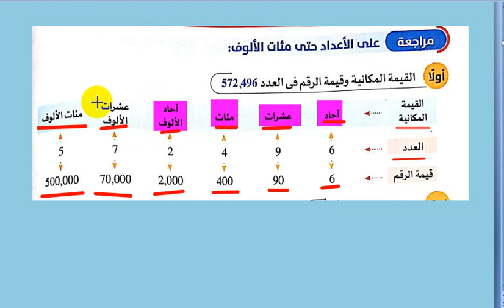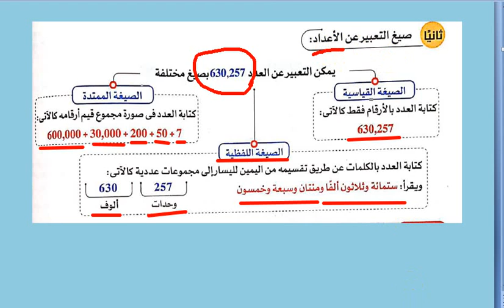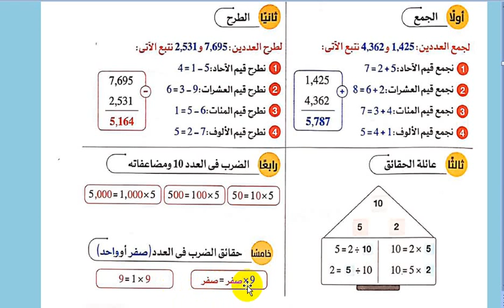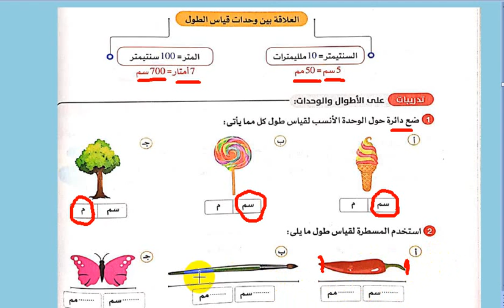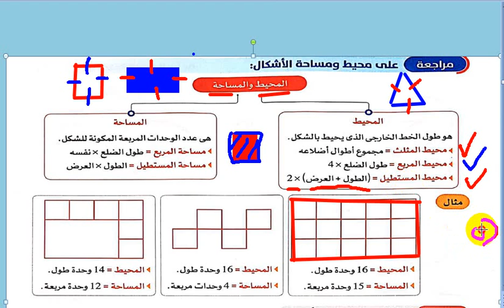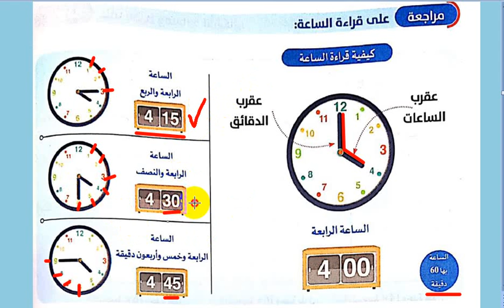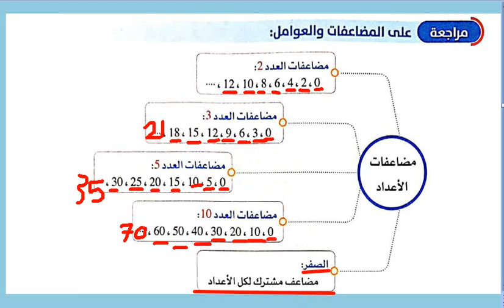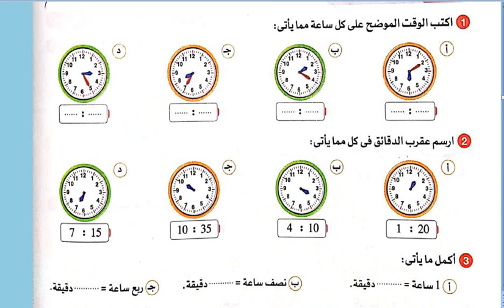رياضيات التيرم الاول - الصف الرابع الابتدائى - الاضواء- المنهج الجديد - مراجعة على ما سبق دراسته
لينك جميع دروس الصف الرابع الابتدائى - كتاب  الاضواء - التيرم الاول
رياضيات التيرم الاول - الصف الرابع الابتدائى - شرح كتاب الاضواء المنهج الجديد
#منهج رابعة ابتدائي رياضيات ترم اول
منهج رياضيات الصف الرابع الابتدائي الترم الاول
المنهج الجديد - رياضيات الصف الرابع الابتدائي الترم الاول
رياضيات رابعة ابتدائي - تأسيس الأطفال - الصف الرابع الابتدائى - الترم الاول
رياضيات رابعة ابتدائي - شرح رياضيات الصف الرابع الابتدائي الترم الاول
ملخص منهج الرياضيات للصف الرابع الابتدائي الترم الاول من كتاب الاضواء
شرح رياضيات الرابع ابتدائي الترم الاول
حساب الصف الرابع الابتدائى التيرم الاول
لينك جروب الفيس بوك جميع المراحل ماث ورياضة
لينك الإشتراك بالقناة